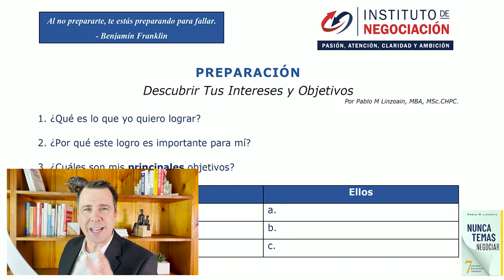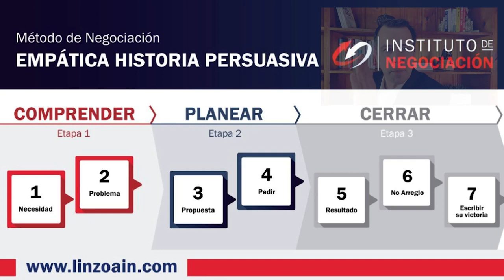Pedir Un Aumento De Sueldo - 3 Claves Que Dan Mucho Poder A La Hora De Negociar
👉🏻 El destacado experto internacional en negociación, Pablo M. Linzoain, muestra Pedir Un Aumento De Sueldo - 3 Claves Que Dan Mucho Poder A La Hora De Negociar

Obtené tu copia de mi libro